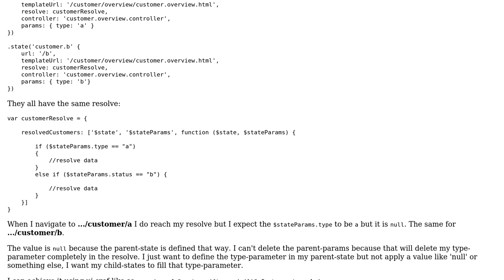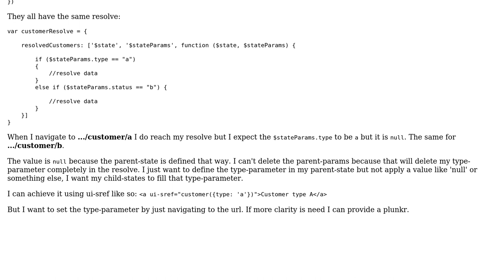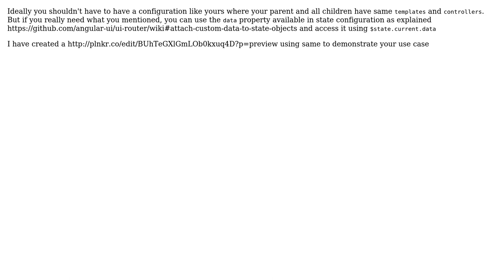Angular ui-router params if specific child-url (2 Solutions!!)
Angular ui-router params if specific child-url

With thanks & praise to God, and with thanks to the many people who have made this project possible! | Content (except music & images) licensed under CC BY-SA | Music | Images & others | With thanks to user gerb0n user crackpotHouseplant user Aditya Singh and the Stack Exchange Network Trademarks are property of their respective owners. You are responsible for your own actions.